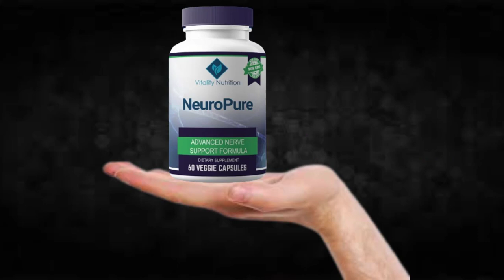NeuroPure Does It Work?NeuroPure Side Effects!!NeuroPure Price!!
I recorded this video because I saw that many people are doubtful if NeuroPure really works or if it is just another supplement that does not fulfill what promises, I hope to have helped with the video.

TAGS (IGNORE)